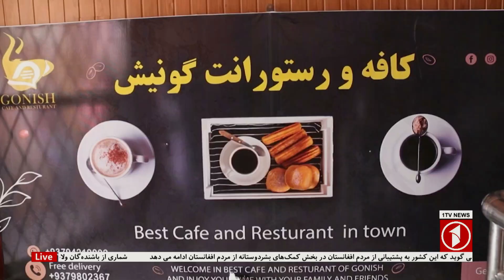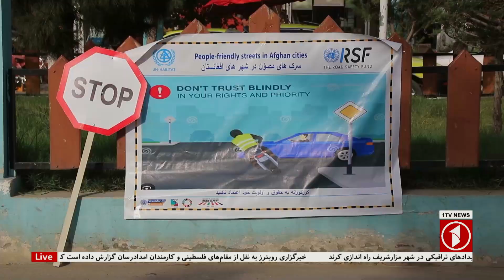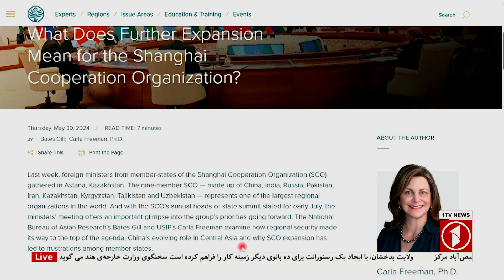بیست تن در پی واژگون شدن یک کشتی در ولایت ننگرهار جان خود را از دست داده اند